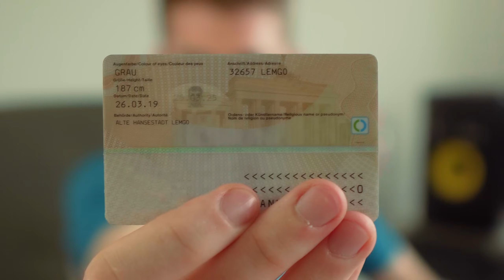Meine Bewerbung an Rezo [Angenommen]